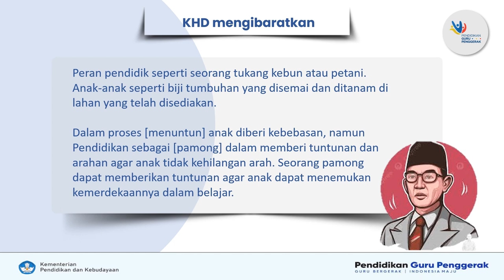1.1.a.4. Eksplorasi Konsep - Modul 1.1 - PGP A10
1.1.a.4 Eksplorasi Konsep Modul 1.1 - Refleksi Filosofis Pendidikan Nasional Ki Hadjar Dewantara